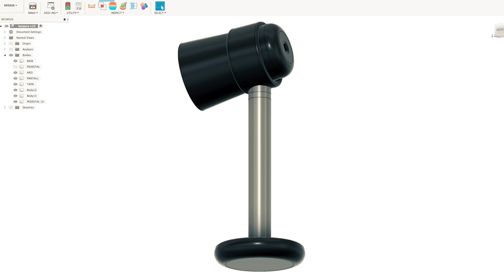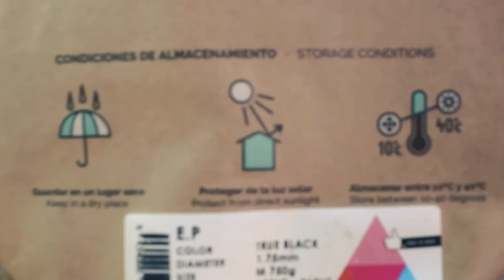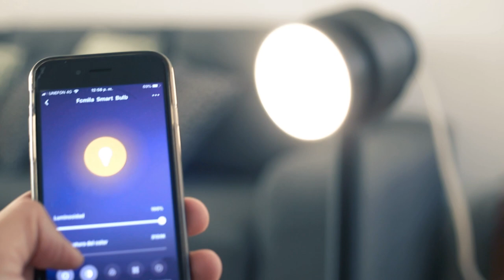💡 Smart Materials ► EASY PRINT (con filamento de acabado cerámico)🍶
Desde hace tiempo tenía en mente diseñar algo para mi , sobretodo para mi escritorio y quería que fuera algo funcional, pero no encontraba ningún diseño en internet que me convenciera por lo que me di a la tarea de diseñar una  lámpara por mi cuenta con unas cuantas referencias de diseños que vi en linea.
Entonces comencé a  hacerla en fusion 360
Filamentos:
PLA TRUE BLACK EASY PRINT
PLA GLITTER BLACK
de @smartmaterials

Foco LED WIFI:

Invítame un cafecito para seguir mejorando el contenido ! Muchas gracias!!

LiBROS DE IMPRESIÓN 3D:

Tapete para impresora de resina: